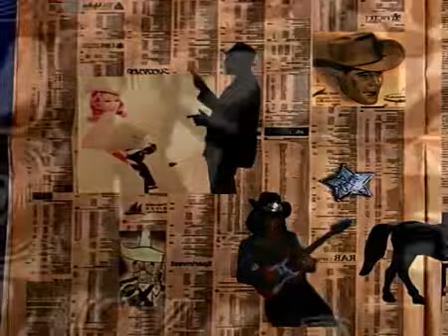De Phazz Hell Alright